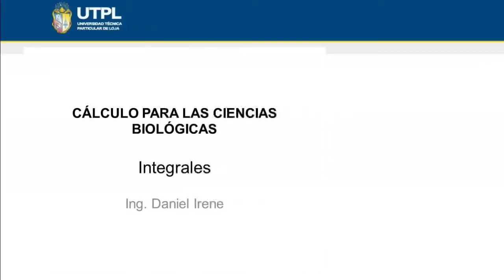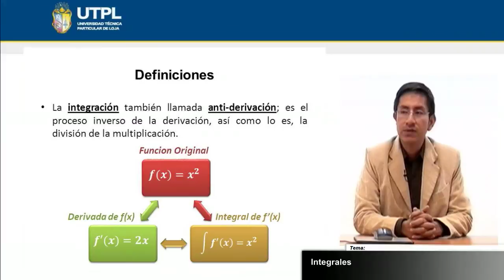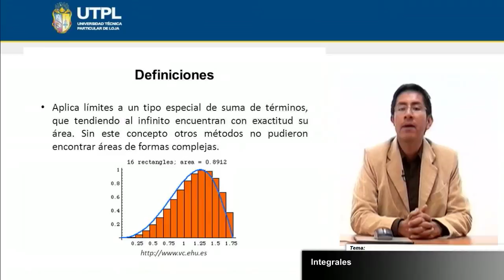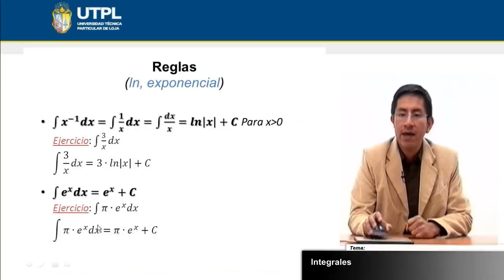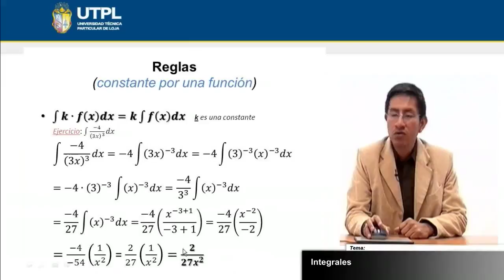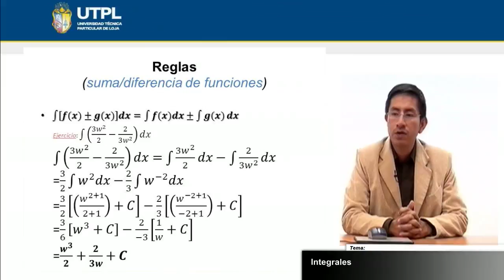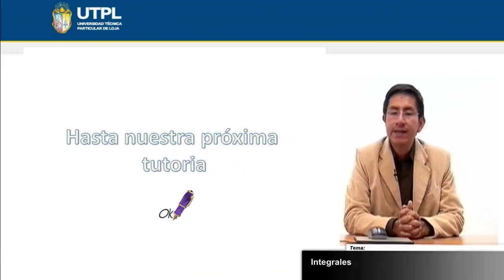UTPL INTEGRALES [(GESTIÓN AMBIENTAL)(CÁLCULO PARA CIENCIAS BIOLÓGICAS)]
Gestión Ambiental
Cálculo Para Ciencias Biológicas
Tema: Integrales
Ponente: Ing. Pedro Daniel Irene